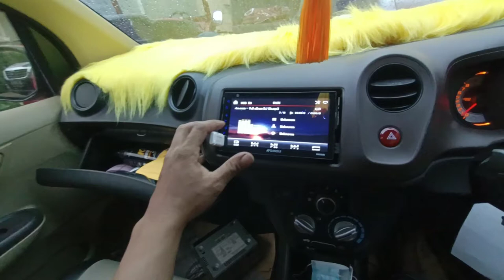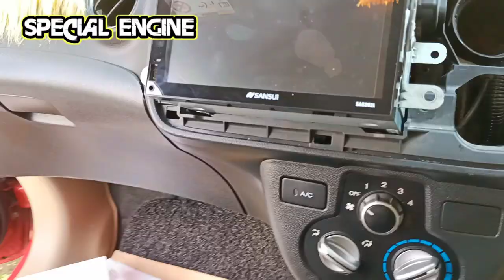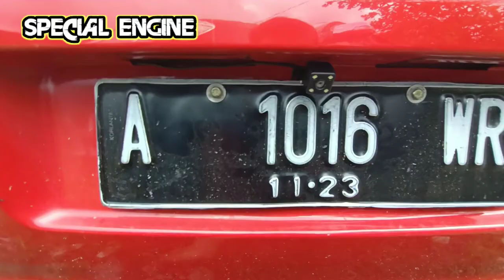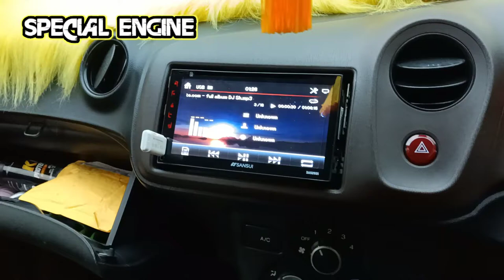memasang heatunit /audio sistem pada mobil Honda + kamera sansui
memasang heatunit pada mobil Honda Brio + kamera mundur